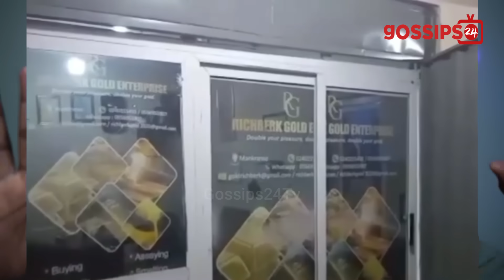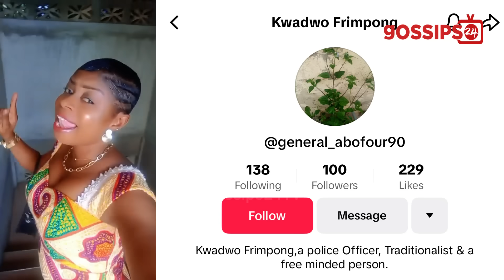Policewoman Saviour K!ll$ Hɛrself After Husband Allegedly Impregnate Side Chick & R0bbers Sh00t Gold